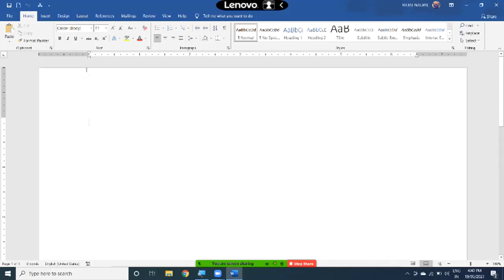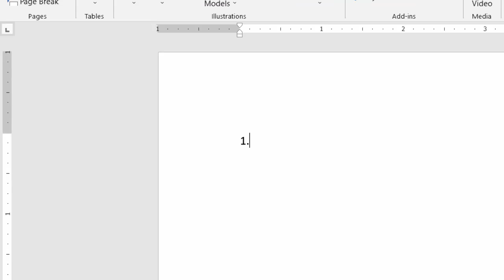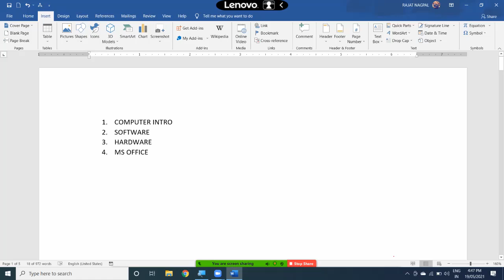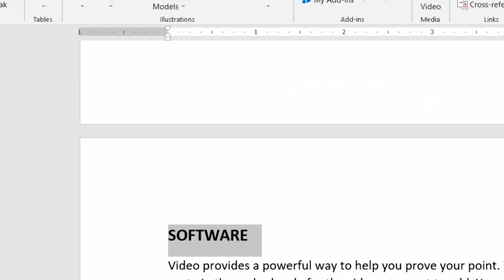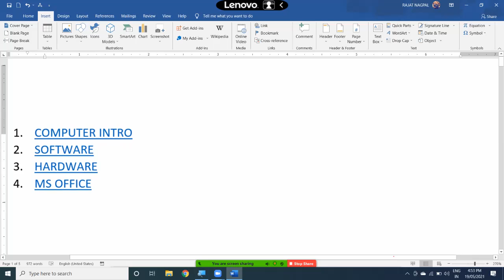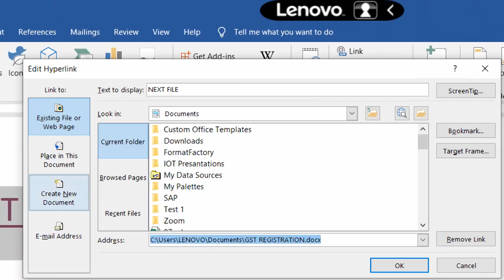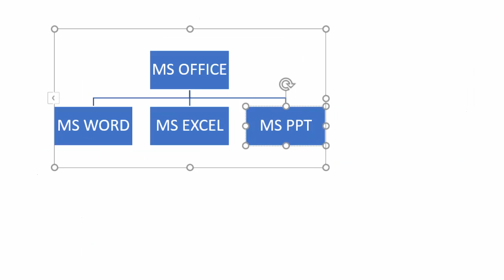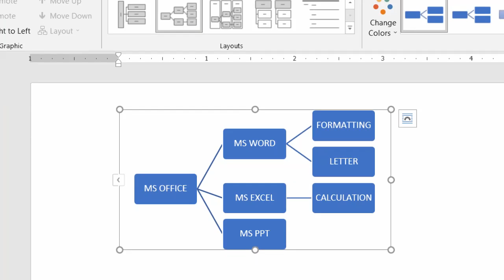Linking in MS Word | By Rajat Nagpal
Topic:- Linking

MS Word
1. Internal Linking
2. External Linking

Rajat Nagpal
Corporate Trainer